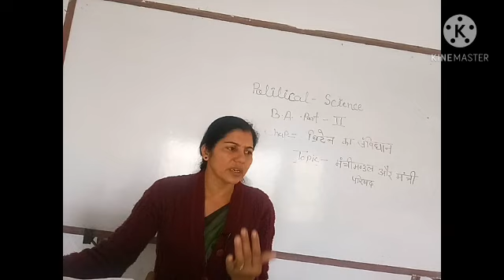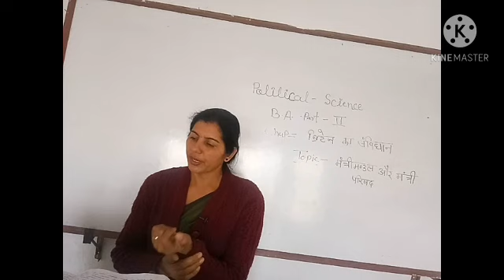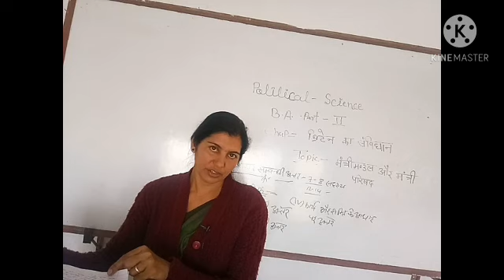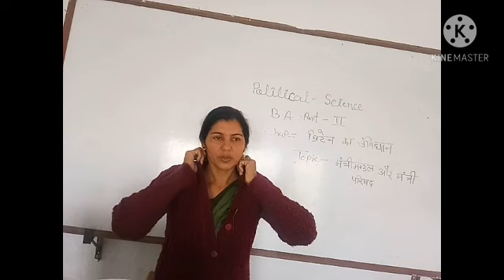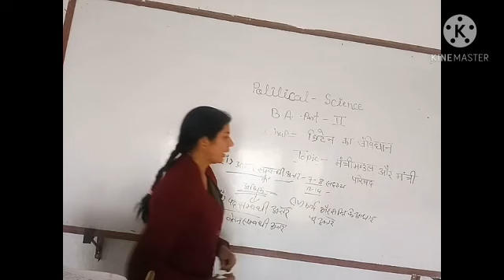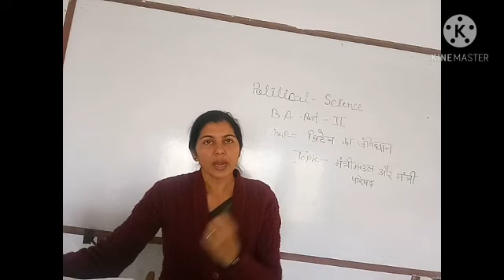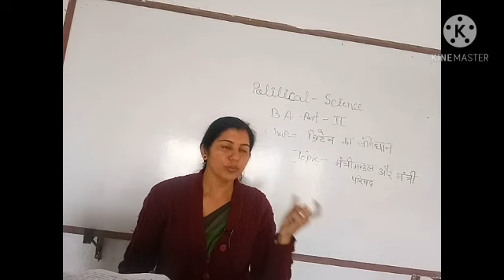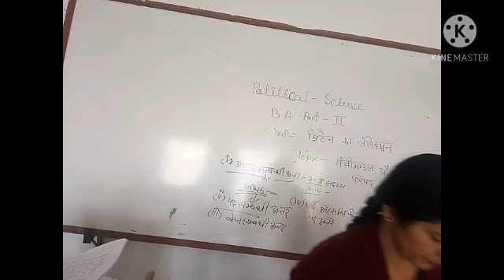Listen Carefully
Political Science-Topic-Cabinate and prime-minister